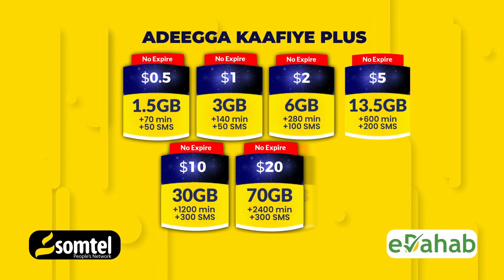Wasiirka Kalumaysiga Somaliya waxay ku gulaysatay in ay mesha ka sarto Kalumaysiga sharci darada ah”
Wasiirka Kalluumaysiga Soomaaliya Axmed Xasan “Dowladda Soomaaliya waxay ku guulaysatay in ay meesha ka saarto Kalluumaysiga sharci darada ah”.